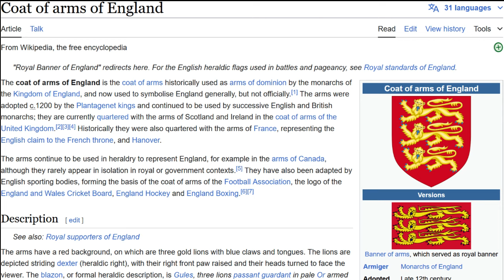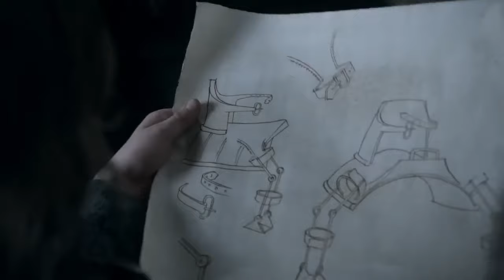Game Of Accents: Guide To The Westerlands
This time around it's the turn of The Westerlands.